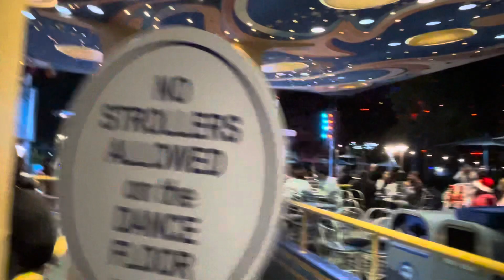Check out this Christmas show at Disneyland